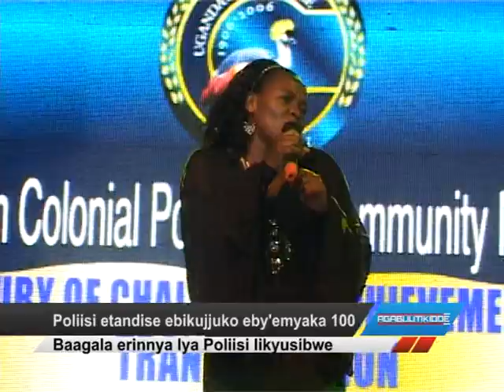Poliisi etandise ebikujjuko eby'emyaka 100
Baagala erinnya lya Poliisi likyusibwe